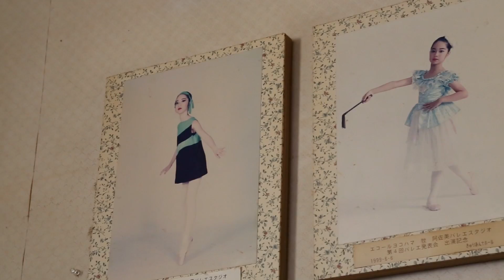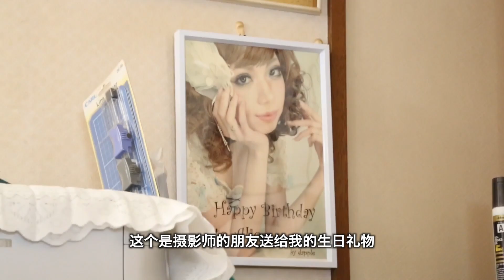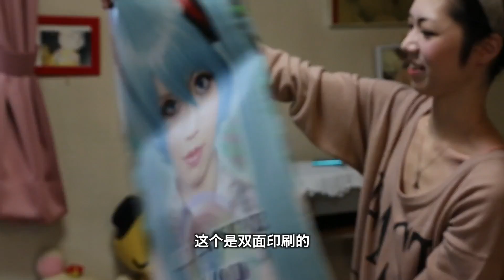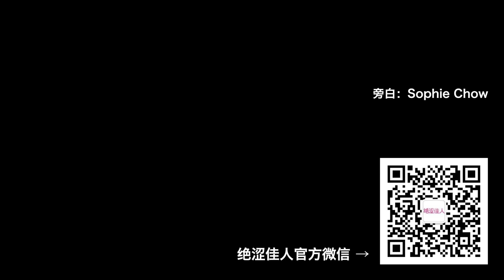Japanese Cosplayers Episode 3 [CHINESE] 日本人cosplayer全记录3（中文）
[JAPANESE COSPLAYERS] series are highlights from our TV program that was broadcasted on 2012 at TOKYO METROPOLITAN TV (MXTV).
This program is only in Chinese (Mandarin).
We are now trying to release English version of this program.
We hope we can make it ready by this summer.

We will be releasing the new episode once a month so the next episode will be out on
May 1,2014.
(It may be postponed for some certain reason, please be advised)